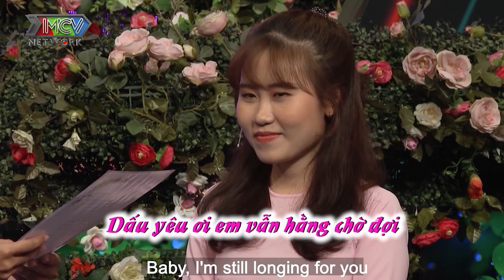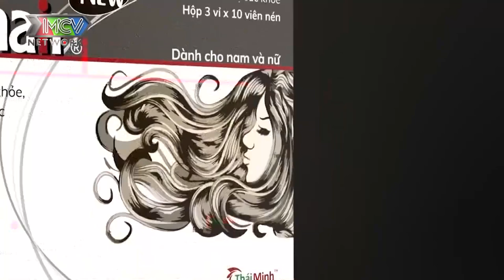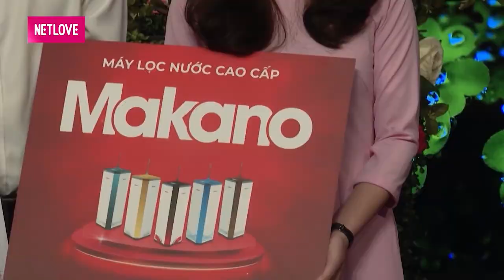TRAI AN GIANG mới biết yêu lần đầu RUN BẦN BẬT xin HÔN CÔ GIÁO TIỂU HỌC say đắm